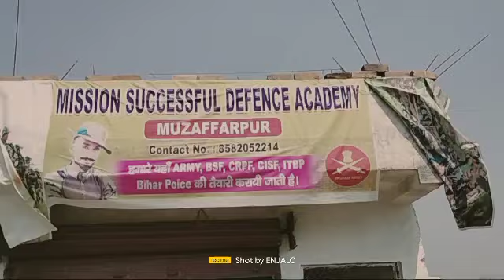bihar police ki running pass karte hi ye ladki academy ke bare me kya bol di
running pass karte hi kya bol di academy ke bare me
pura sune
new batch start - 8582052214